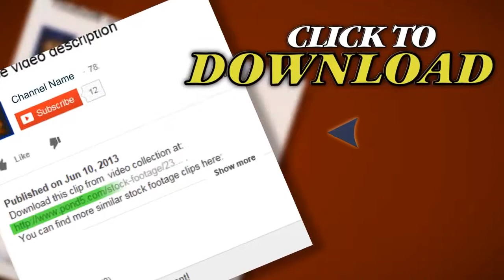Blood Cells Vein. Stock Footage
Thank you for visiting our page Blood Cells Vein. Stock Footage"